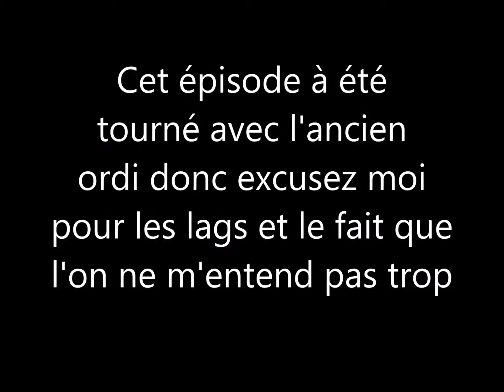[FR] Yolocraft - Saison 1 #7